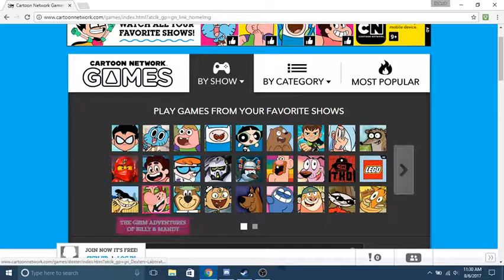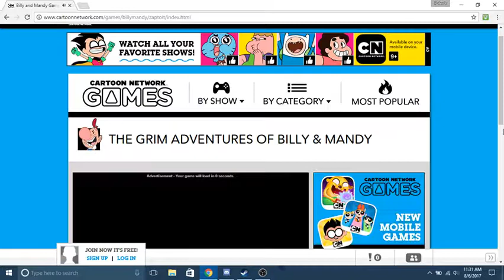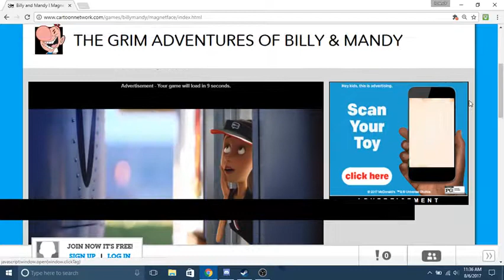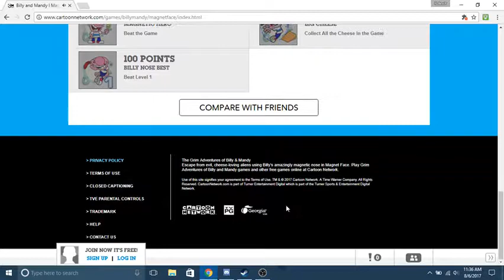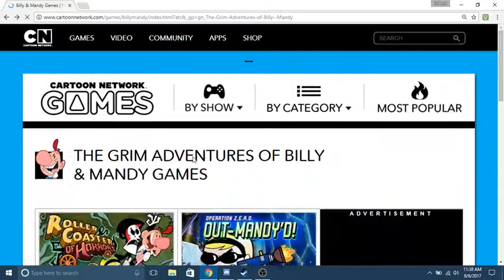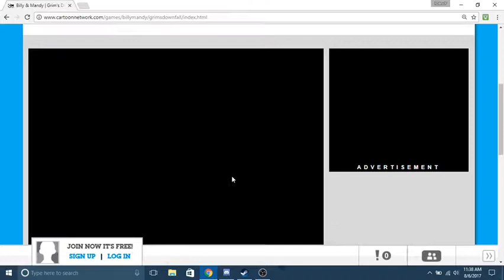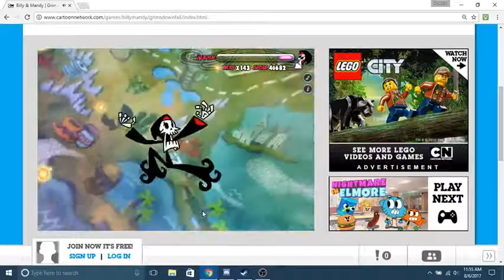BILLY AND MANDY GAMES - Sunday Gaming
Hi c:
-Rolex